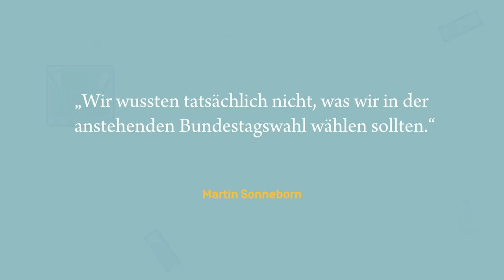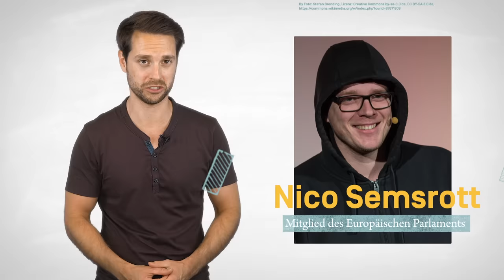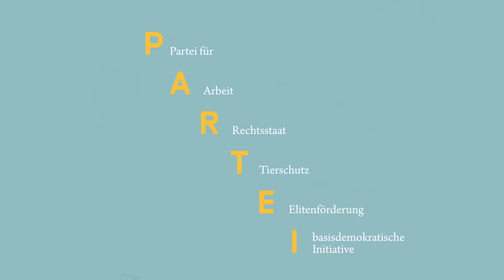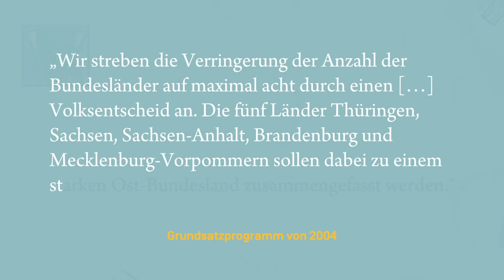Das passiert, wenn DIE PARTEI regiert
DIE PARTEI an der Regierung? Zugegeben: Das ist sehr unrealistisch. Viele von euch wollten aber genau dieses Szenario einmal durchgespielt bekommen. Was wäre, wenn Martin Sonneborn und Co. an die Macht kommen? Mehr dazu in diesem Video.

Ein Dossier zur PARTEI auf der Website der Bundeszentrale für politische Bildung

Animationen: finally-studio